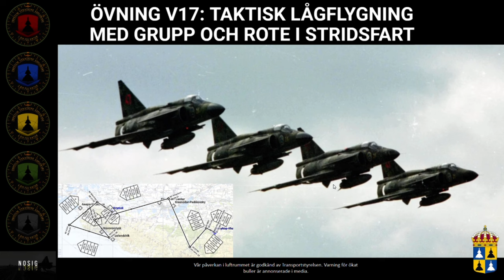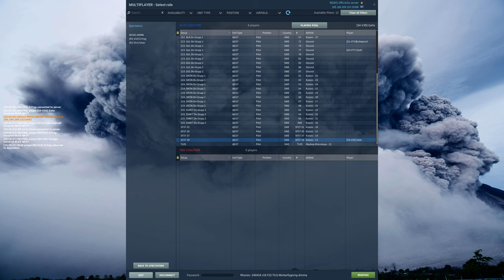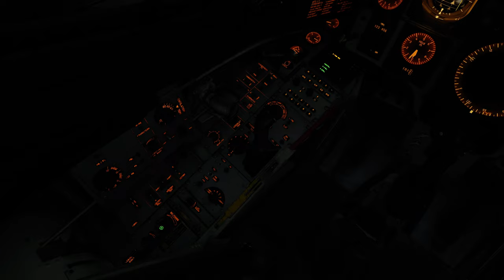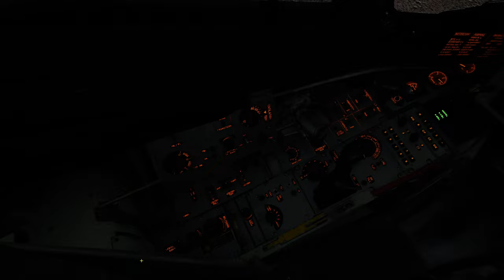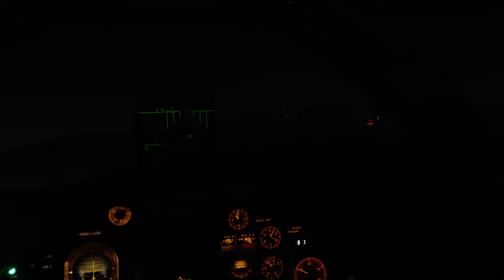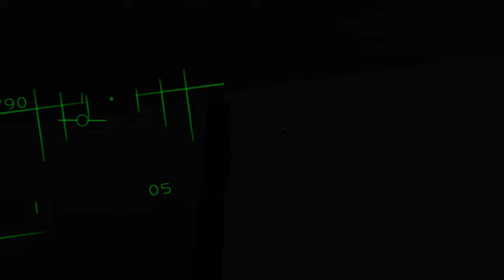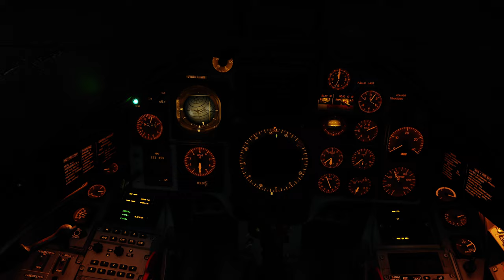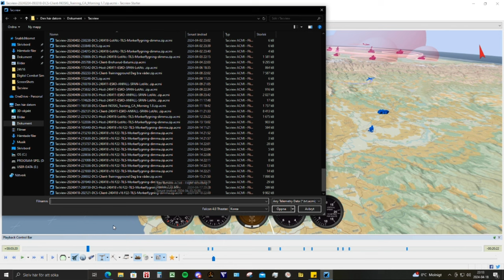F22 Viktor - TILS Mörkerflygning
Ett träningsuppdrag skapat av Patrik "PackeZam" Samuelsson.